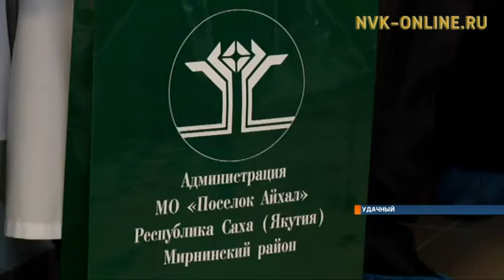В Удачном открылась новая станция переливания крови